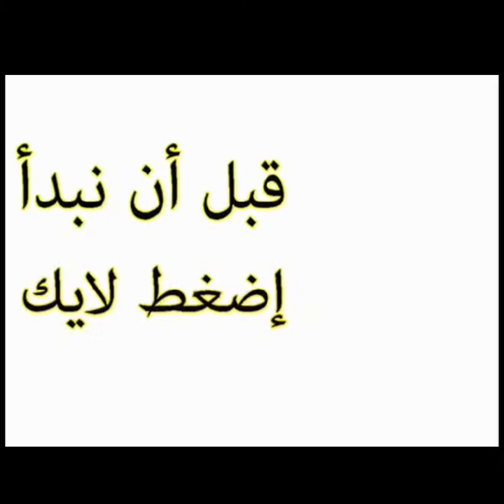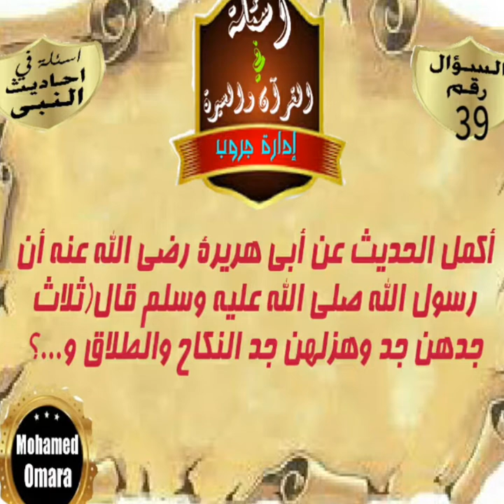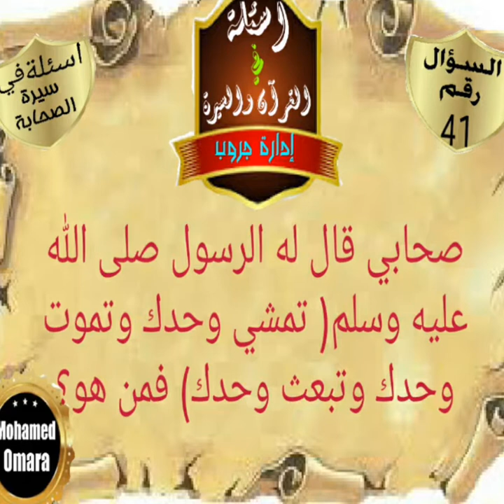مسابقة دينية اختبر معلوماتك الدينية إشترك في المسابقة واستفيد معلومات دينية جديدة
15 سؤال ديني
اكتب الجواب اسفل الفيديو في التعليق